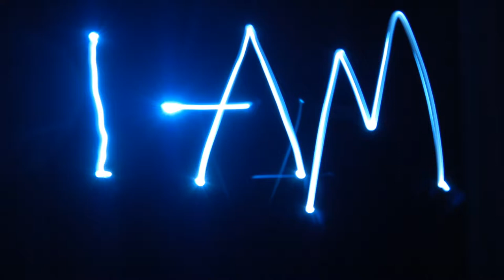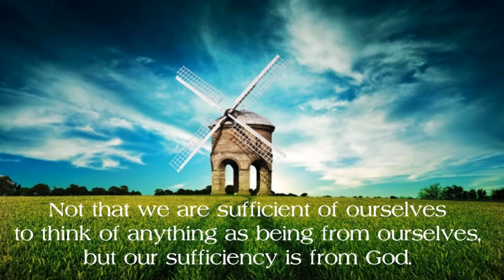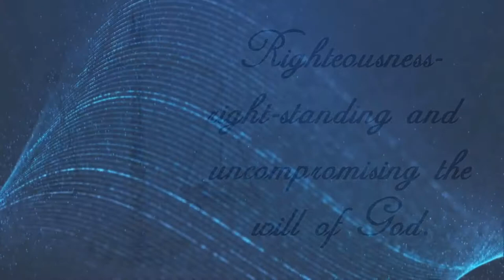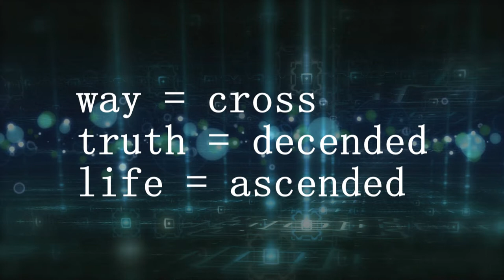Way Truth Life